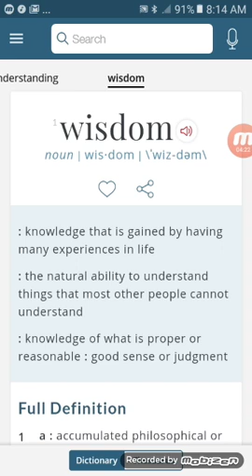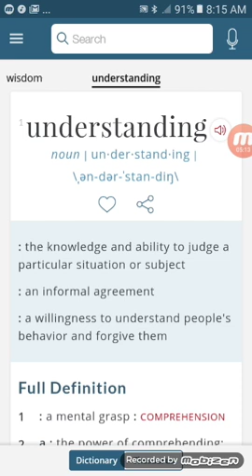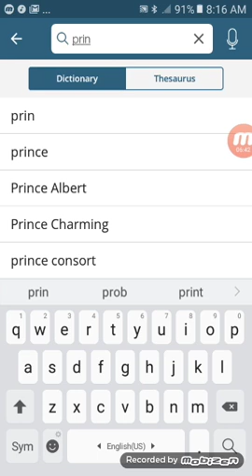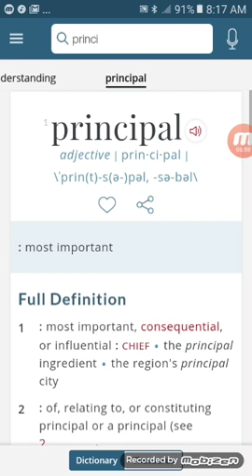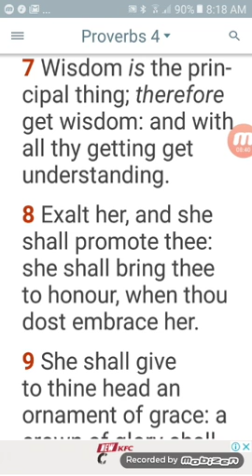Proverb 4:7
gms